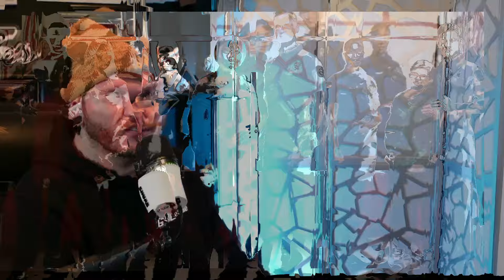First time watching 9-1-1 REACTION 3x5 'Rage'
Join me on my reaction to 9-1-1 3x5!

I have finished season 6 at time of posting!

Instagram.com/teatimewithtravisowen